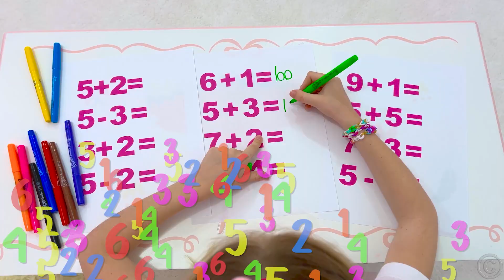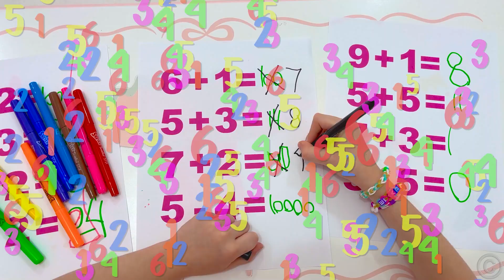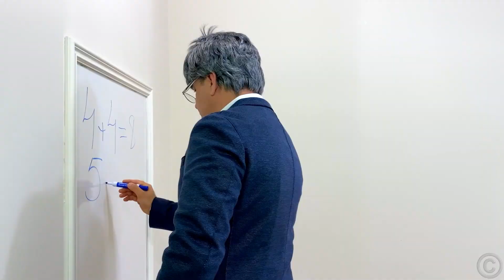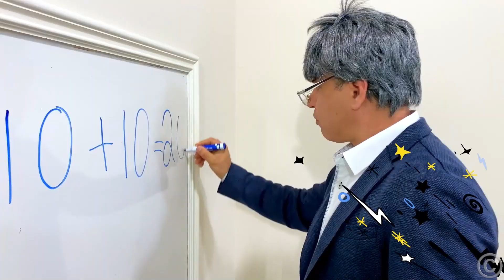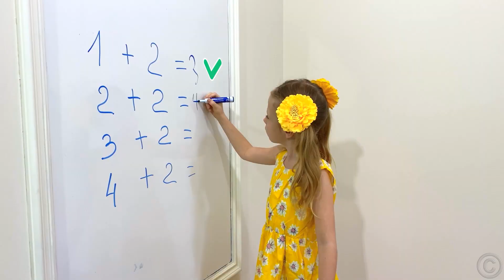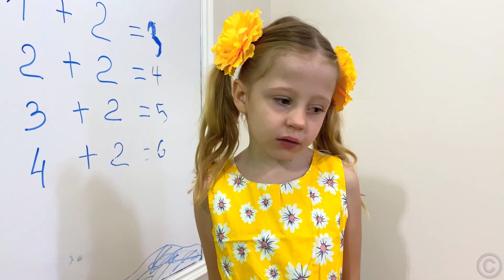Nastya lernt Mathe und spielt mit aufblasbaren Spielzeugen - Lehrvideo für Kinder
Nastya lernt Mathe und spielt mit aufblasbaren Spielzeugen. Nastya lernt Addition, Subtraktion und Multiplikation. Nastya und ihr Vater sorgen für interessante Mathematik. Nastya möchte mehr Geschenke erhalten, indem sie Antworten gibt. Aktivitätsbasiertes Lernen für Kinder. Lehrvideo für Kinder. Zusammenstellung von Videos für Kinder.